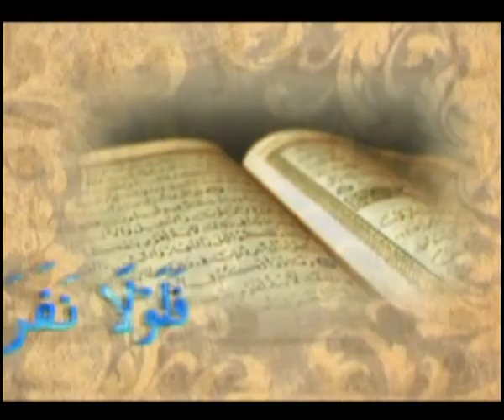Pengajian Al-Mahdi (Eps.8) Manifestasi Hukum Allah (oleh Ustadz Muhammad bin Alwi BSA)